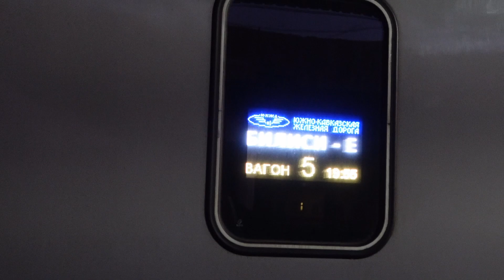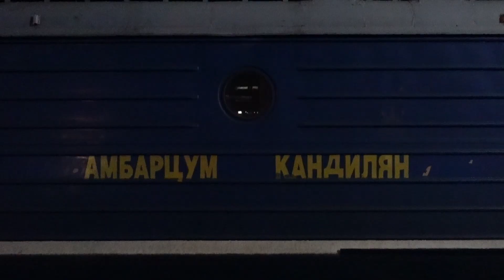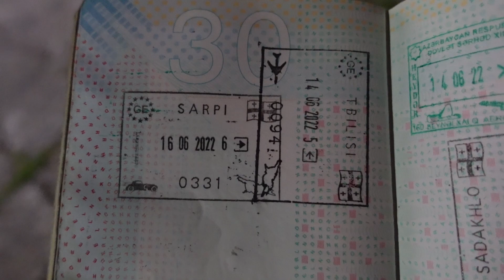An Overnight Train from Tbilisi to Yerevan with an Azeri Stamp in my Passport | Armenia | Հայաստան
I took a last minute overnight train from Tbilisi to Yerevan after spending my time in Georgia for quite a bit.

Massobeats - Midnight